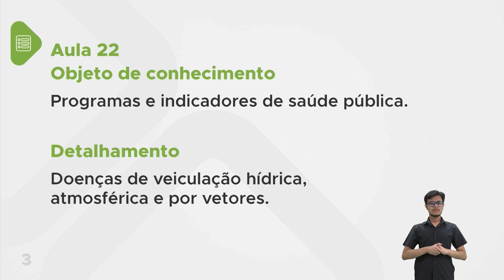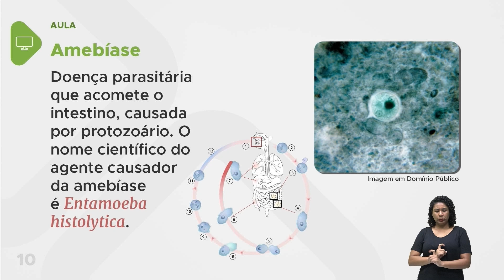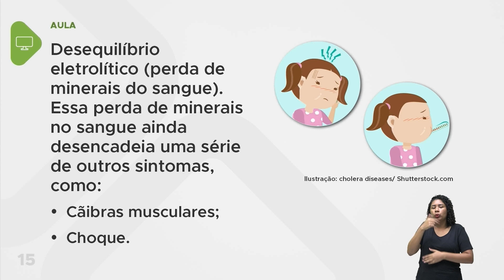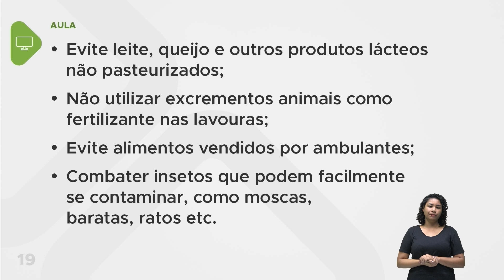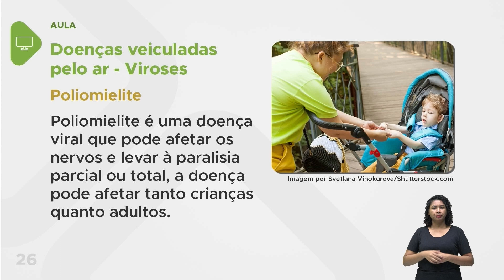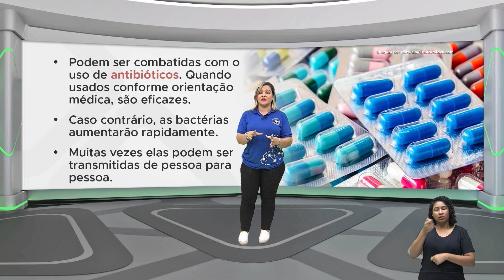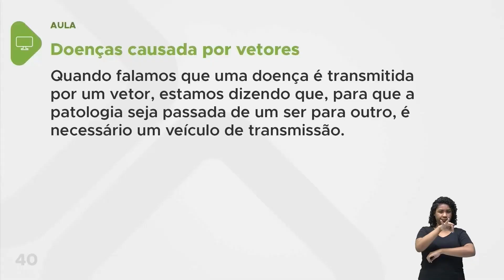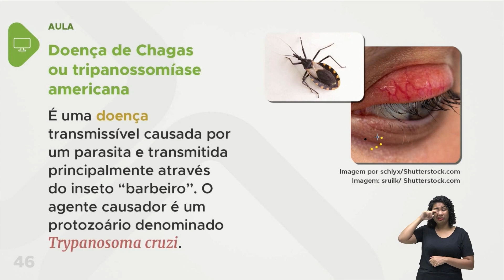Ciências - Aula 22 - Programas e indicadores de saúde pública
Doenças de veiculação hídrica, atmosférica e por vetores.